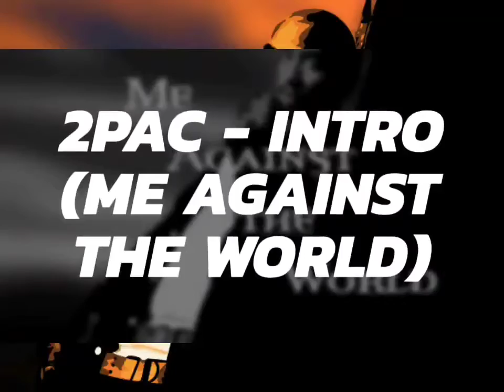2Pac - Intro (Me Against The World)(High Quality 8D Audio Surround Sound)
[Male Reporter]
At 12:25 AM Wednesday, 2Pac was on his way into a time square building to record at an eight-floor studio with another rapper. But in the lobby, Shakur was shot several times, including two graze wounds to the head. 2Pac's lawyers said the attack appeared to be a setup

[Female Reporter]
Against doctors orders, 2Pac Shakur checked himself out of the hospital less than 24 hours after being shot 5 times on the way into a Manhattan recording studio

[Male Reporter]
2Pac Shakur secures one clean legal victory this year, as he's dismissed of assault charges brought against him when he allegedly shot at two off-duty Atlantic cops on Halloween last year. The case was dismissed due to insufficient evidence

[Male Reporter]
More controvery surrounding 2Pac Shakur ...

[Female Reporter]
Meanwhile, in 2Pac news, at about 6:45 tonight, Shakur may have lowered his own chances of surviving the attack by checking himself out of the hospital that probably saved his life

[Male Reporter]
2Pac Shakur checked into the Metropolitan Hospital yesterday under an assumed name. His lawyers said that he had connections, but wouldn't say what kind, that could provide top notch security for the injured rap star

[Female Reporter]
Shakur underwent surgery today ...

[Male Reporter]
The shooting of 2Pac Shakur here in New York City once again underscores the violence that has surrounded this man since he shot to superstardom in the world of music and entertainment

This track serves as the intro to 2Pac’s 1995 third studio album Me Against the World. The intro-track consists of news reports regarding Shakur’s legal victory following a 1994 assault charge, and the track further details the infamous Quad Studios shooting, where 2Pac was shot several times, and the events that followed.
The intro adds a nice extra touch to the album since ‘Pac refers to these stories on several songs.

Produced By: Tony Pizarro
Written By: 2Pac
Release Date: March 14, 1995
Mixed At: Enterprise Studios, Burbank, CA
Additional Vocals: Jill Rose, Debbie Hambrick, Jay Jensen, Dan O'Leary & Sara Diamond
Guitar: Darrell Crooks
Engineer: Tony Pizarro
Mastering Engineer: Brian Gardner
Label: Interscope Records, Out Da Gutta Records & Atlantic Records
Recorded At: Enterprise Studios (Burbank, CA)